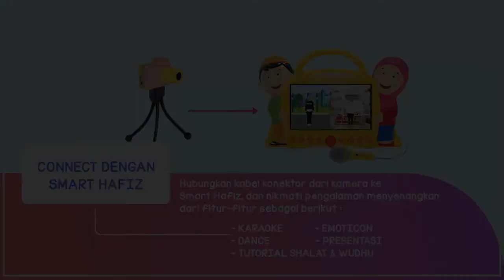Smart camera info 082299767671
Smart camera di design utk usia 6 tahun guna melatih fokus dan kreatifitas anak